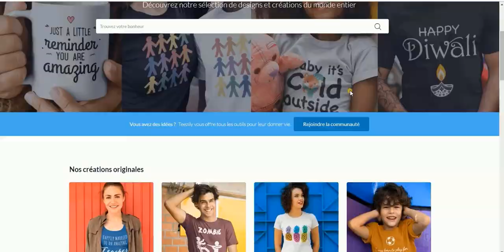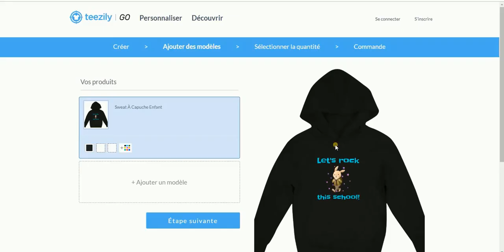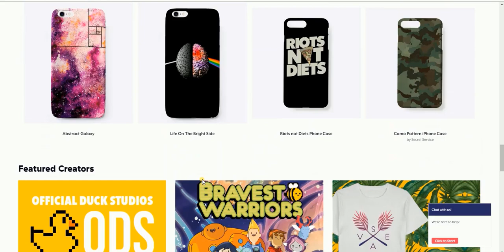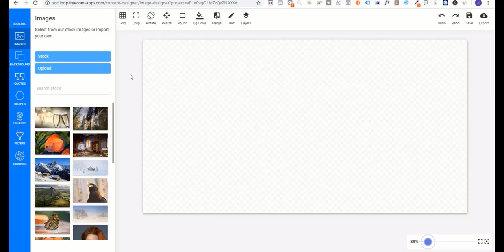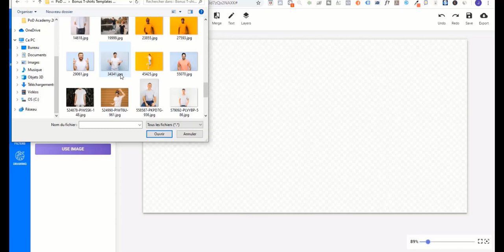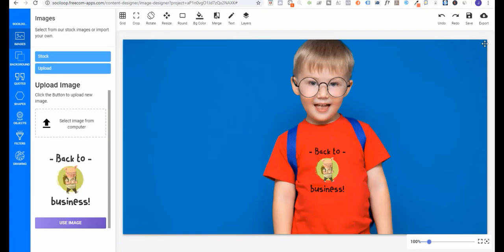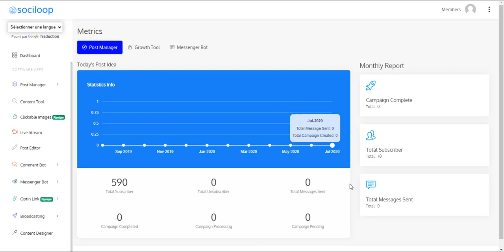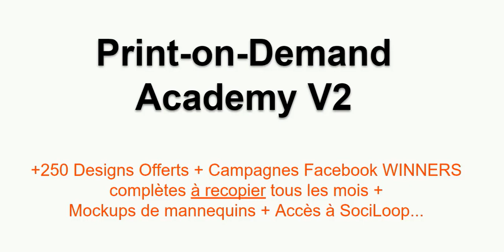PRINT-ON-DEMAND: Une Niche à 10 000 € / mois pour 2020 !